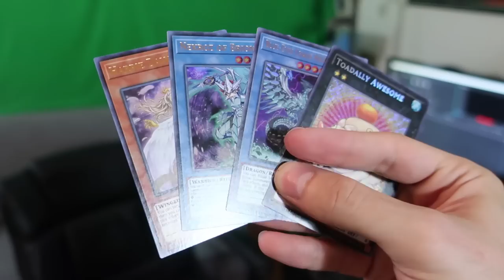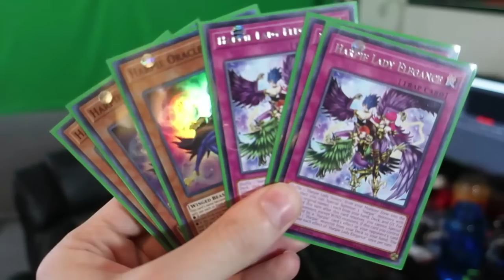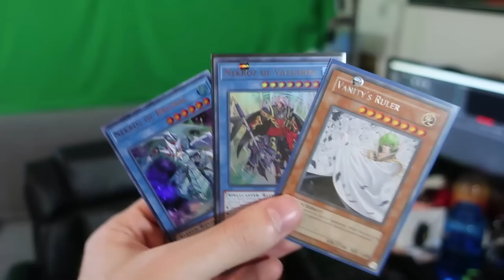This fan mail is "Out of this World"!!!